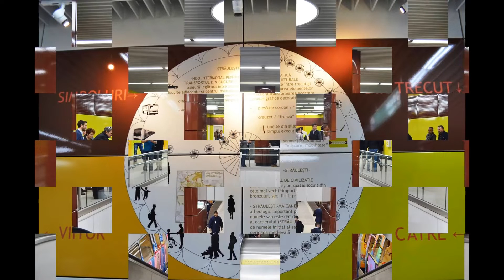🚇 Bucharest Metro - Line M4 [RO] / POV (Short)